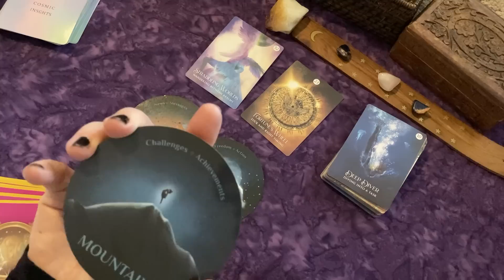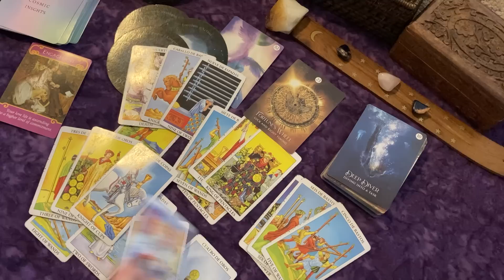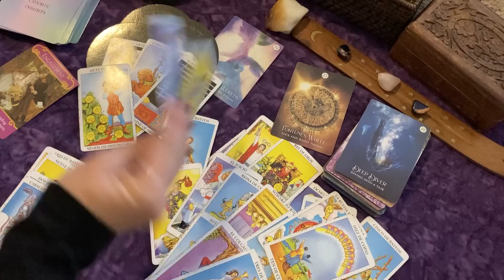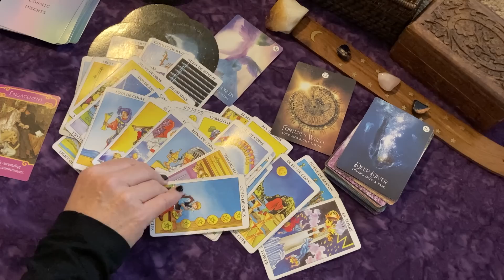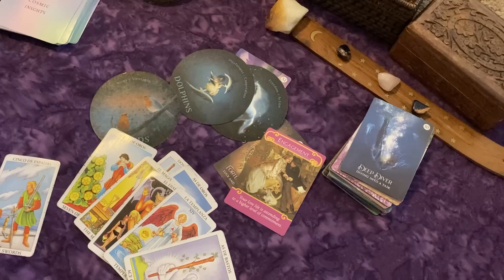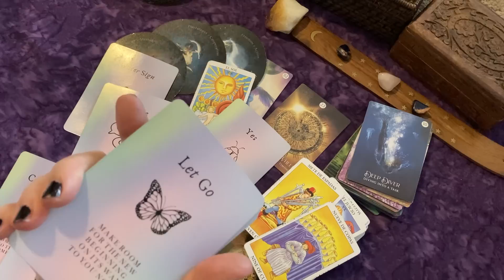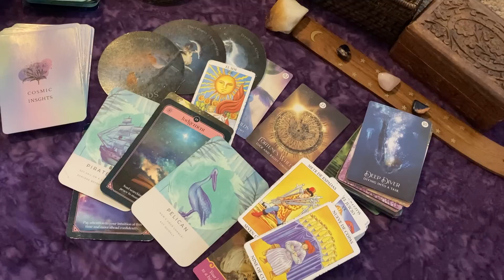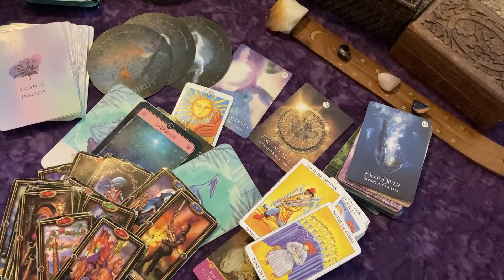CANCER ♋ RECEIVING IMPORTANT MESSAGES ✨ MONEY COMING IN!💰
~xo's Laura 💖